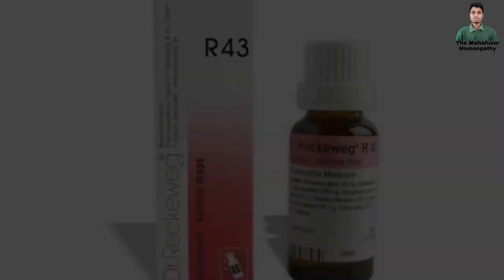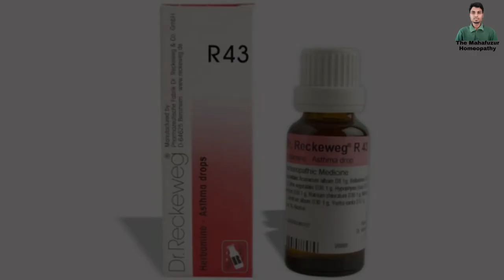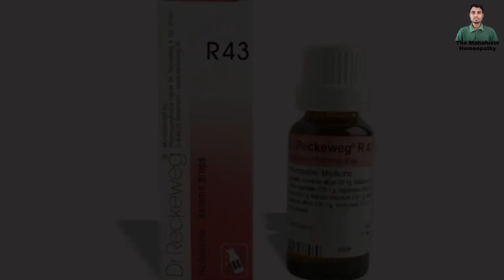R43 Homeopathic Medicine In Hindi. Dr. Reckeweg R43 Benifits In Hindi. The Mahafuzur Homeopathy.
Assalamu Aalaikum Friends Main aj Ap Logo ko Dr Reckeweg Ki R43 Drops K Bare Main Jan Kari Dunga or Isko Ap Kis Tarah sa Istemal Karenge Ush k Bare Main Jan Kari Dunga.

● R43 Drops Use

● Difficult Problem
10 Drops Mix With Half Cup Water and Drink Morning Noon Evening and Night

● Normal Problem
10 Drops Mix With Half Cup Water and Drink Morning and Evening

VIDEO HASHTAG  ⏩

r43 drops review, r43 drops dosege, r43 drops in hindi, dr reckeweg r43 drops in hindi, astha drops, r43, r43 asthma dropa, r43 asthma drops, asthma treatment homeopathic treatment adel 24 drops, bronchitis, sorethroat, something in throat but no pain, dry cough k ilaj, throat problems, r43 drops in hindi, dr reckeweg r43 drops in hindi, r43 in hindi, r43 drops, asthma treatment in homeopathy in hindi, r43 drops review, r43 drops dosege, r43 drops for dry cough, sans fulne ke gharelu upchar in hindi, how to cure asthma permanently in hindi, astha drops,  r43 dosage,